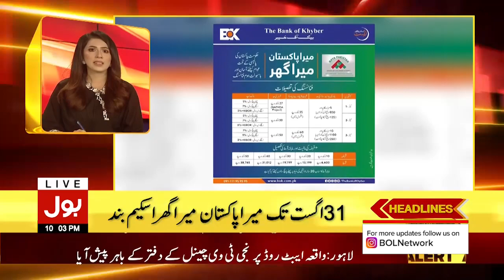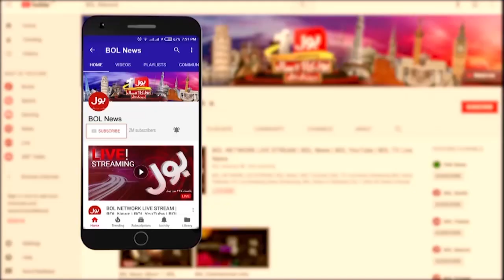Pervaiz Elahi vs Hamza Shehbaz | News Headlines at 10 PM | Supreme Court Big Decision